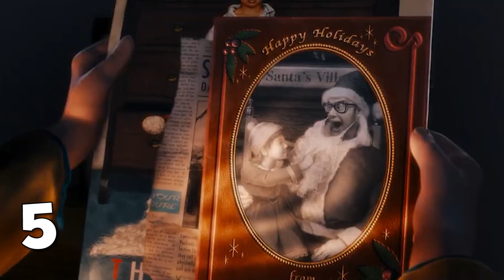7 PELÍCULAS de NAVIDAD para MARATONEAR en NAVIDAD 🎅🎄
7 películas navideñas perfectas para ver en Navidad. ¿Cuál es tu favorita? 🎅🎄

¡Síguenos!

¡Sigue a Luis!

Klaus, Operación Regalo, Especial de Fiestas de Guardianes de la Galaxia, Noche sin paz, Mi pobre angelito, El extraño mundo de Jack, Las crónicas de Navidad, Santa Cláusula, El Grinch y muchas más.

DESCARGO DE RESPONSABILIDAD: Cualquier video e imágenes utilizados pertenecen al respectivo titular de los derechos de autor y se utilizan según las reglas de uso justo para fines de crítica y revisión.